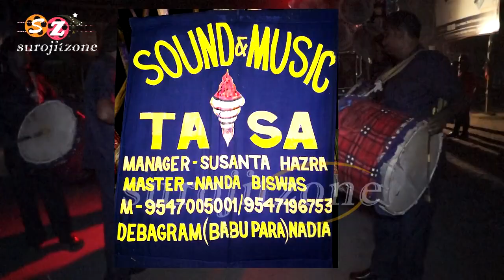Sound and Music Tasa 2019 // সাউন্ড এন্ড মিউজিক তাসা // Chapra Nadia // SUROJITZONE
Sound and Music Tasa 2019  l  সাউন্ড এন্ড মিউজিক তাসা  l Kali Puja * Diwali - CLUB  HEAVEN 2019-   Chapra Nadia // SUROJITZONE

All type of Entertainment videos posted here, like Tasa video, Stage Programme, All type of Festival , Orchestra, Band, Folk programme, Dance, Tasha band etc. So watch our channel SUROJITZONE & don't forgot to Subscribe, Like & Share.

সাউন্ড এন্ড মিউজিক তাসা ২০১৯ // Sound and Music Tasa 2019

Follow on-